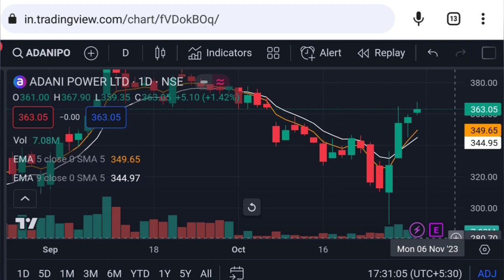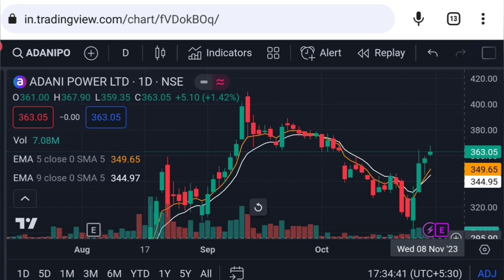Adani power share news | adani power latest news | Vinay Equity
Hello friends in this video I mention about Adani power share news

Vinay Equity

Thanks